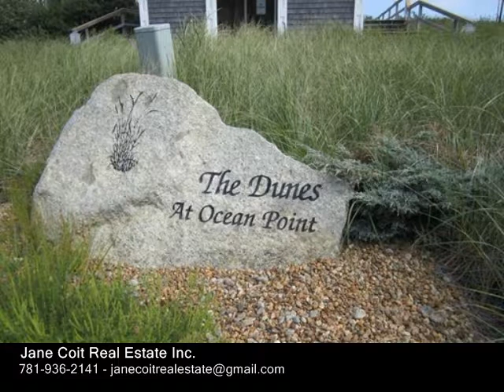15 Taylor Ave Unit 1508, Plymouth MA 02360 - Condo - Real Estate - For Sale -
15 Taylor Ave Unit 1508, Plymouth MA 02360 Condo Real Estate For Sale What an opportunity to own this one owner OCEANFRONT Townhouse at a great price. You can't beat this location right on THE BEACH. Large unit allows for the entire family to relax and enjoy. PRIVATE entrance into unit at ground level upstairs to the second floor you have an open floor plan with the eatin kitchen open to the dining and family room with wood burning fireplace. Did I mention the views from the deck. WOW! A 12 bath completes this floor. Up the stairs to the 3rd level you have a Ocean side master suite with walk in closet and private bath. The 2nd bedroom offers plenty of space and then you have a front to back BONUS room with gas fireplace, laundry is located on the third floor and slider to the Balcony with extra stoage closet where you can again enjoy the ocean front views. A little updating and your imagination and the possibilities are endless. Condo complex offers private beach access, inground pool, club house and tennis courts.

Jane Coit Real Estate Inc.